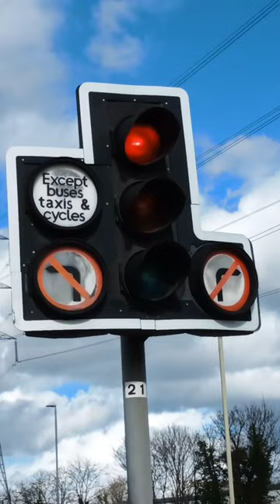Mellor traffic lights